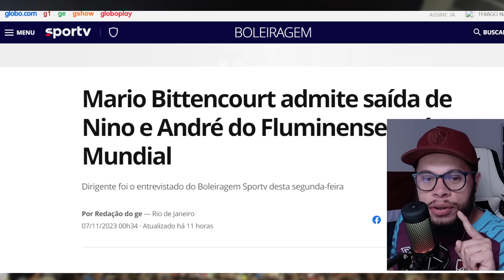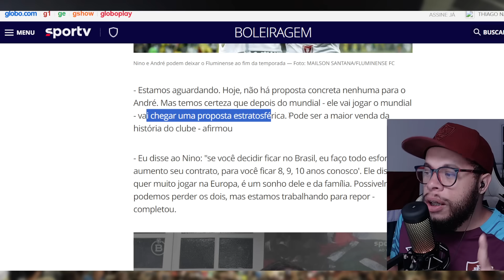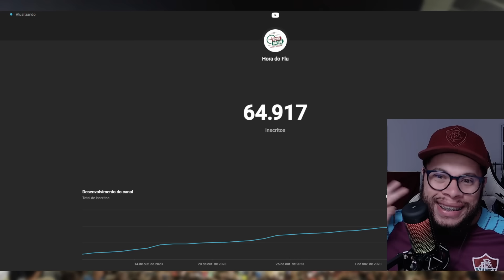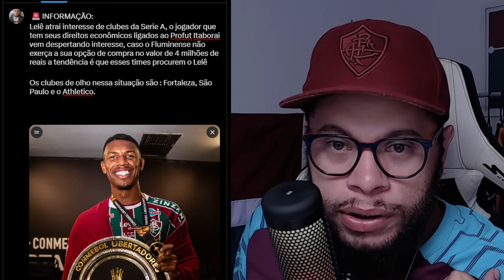🚨O MÁRIO ADMITIU , NOTÍCIA EXCLUSIVA SOBRE LELÊ E MAIS INFORMAÇÕES DO FLUMINENSE